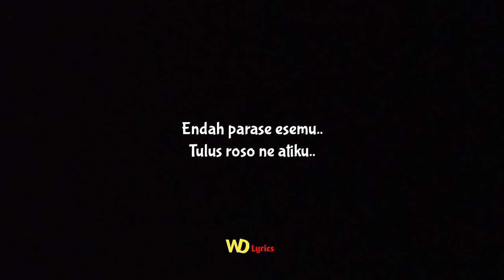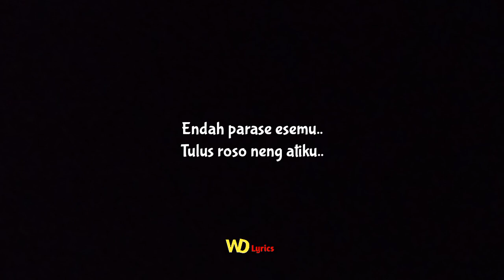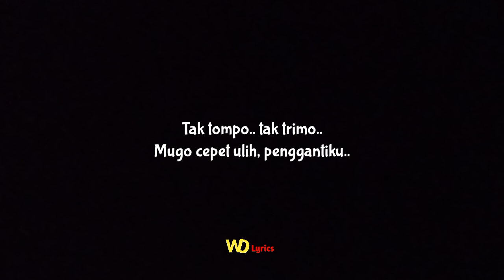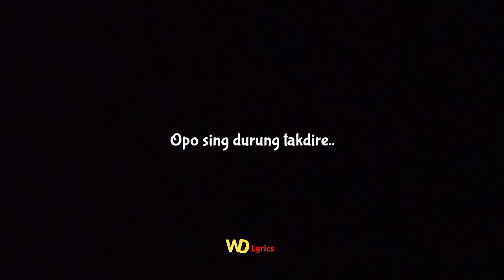NATE TRESNO - Slowed Reverb Viral Tik Tok (Lirik Lagu)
Lirik Lagu
"NATE TRESNO - SLOWED REVERB VIRAL TIK TOK"

Mau request lagu langsung komen dibawah ya 🙏
Terimakasih kasih 🤗